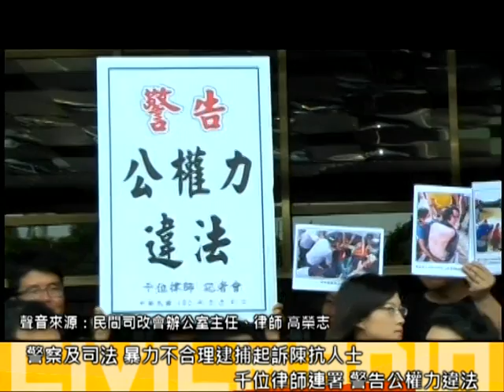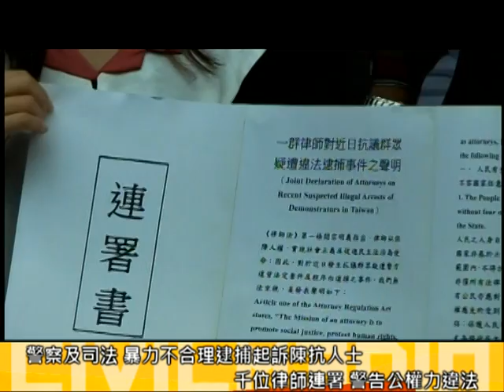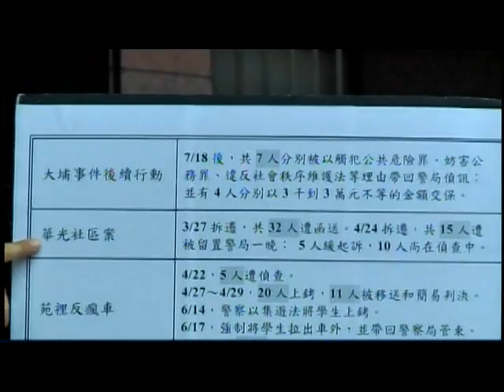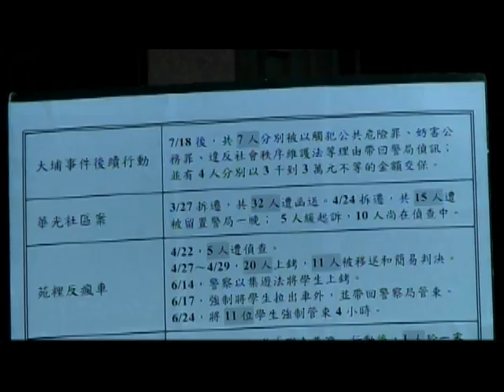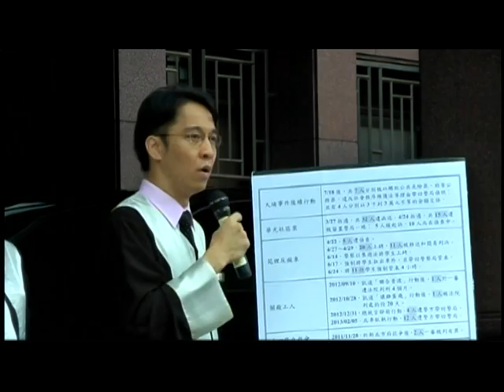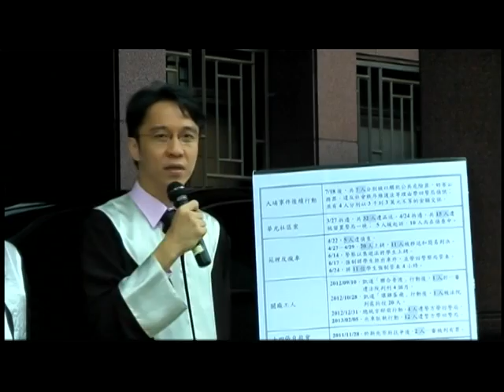2013.08.06 近千位律師連署 反對國家濫權執法(二) 苑裡反風車行動 公權力違法情形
「在高大堅硬的牆和雞蛋之間，我永遠站在雞蛋那方。」大埔強拆案後，有鑑於警方暴力濫權逮捕民眾情形日益嚴重，有將近全台五分之一、近千位律師連署，挺身警告公權力違法。

事實上警方違法濫權逮捕陳抗人士，逐步限縮以及限制人民的言論自由，甚至是法務部司法體系的檢察官們，在偵辦過程中不看事情的原貌，只論個案有無違法。這些情形都讓台灣的律師們非常憂心，看不下去了！由台中律師公會理事長林志忠律師發起連署活動，10天內號召近一千位律師，警告政府已濫用公權力違法。8/6在法務部前集結二十幾位律師到場。律師們穿上黑白相間的律師袍，在法務部前一字排開，並遞送千人連署書給法務部代表，會後並到警政署遞交連署書。

不只大埔事件，現場有許多公益律師就他們接手的案子舉例。華光社區迫遷案義務律師高榮志律師說到，今天會有這麼多律師站出來，原因很簡單，因為政府目前的執法狀態，讓學習法律的人忍無可忍。

社運義務律師平台發起人余宗鳴律師說，這些社運人士正在替怠惰公民行使公民權利義務，照護全台人民權利。如果大家的聲音都能誠懇的被對待解決，何必上街打擾他人？於是他也運用他的力量，提供這些發聲公民心靈上與實質上的協助。

今天的行動由台中律師公會理事長林志忠，遞送連署陳情書，法務部一位代表科長僅說：對這些律師為不公不義發聲感到敬佩，會馬上將連署書呈上處理。